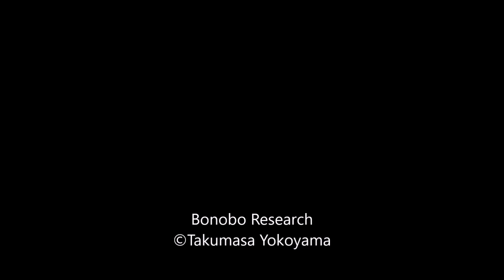Social Play in Wild Juvenile Chimpanzee at Kalinzu Forest, Uganda!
Before I started Ph.D. research, I went to Kalinzu Forest in Uganda to observe chimpanzees.

It is easy how to distinguish juvenile chimpanzees from juvenile bonobos.

Juvenile chimpanzee's faces are white, but juvenile bonobo's faces are black.

Of course, both is so cute!